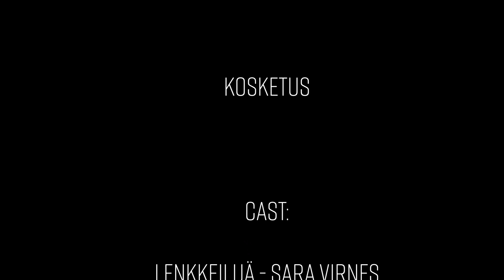Kosketus (short film)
A woman leaves to walk her dog as usual. Soon she notices something is wrong and this is where the horror begins. She must survive through her worst nightmare but who or what is after her?

A horror/thriller short film. 2019.

Made by film students from Turku University of Applied Sciences Arts Academy.
This film was shown at Turku Elokuvapäivä 2020.

Director: Iikka Pitkänen (ig: @ialpi)
Crew: Janne Hytönen (ig: @jahytonen)
Inka Nyström (ig: @in_kaa)
Tomi Rantanen (ig: @so_rantom)
Sara Virnes (ig: @saraavirnes)